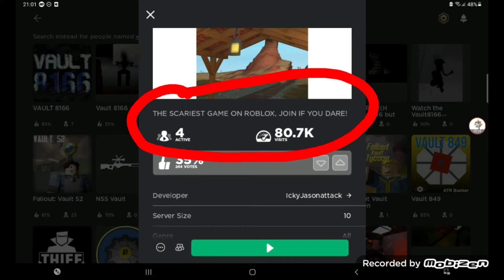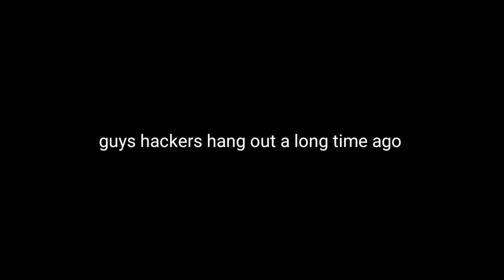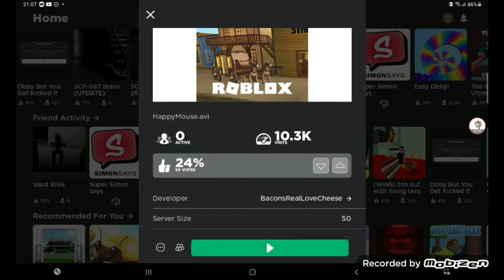3 creepypasta games